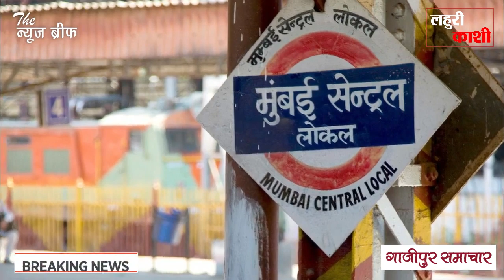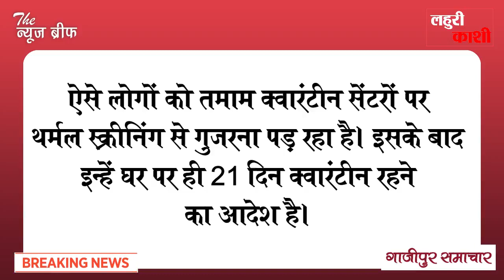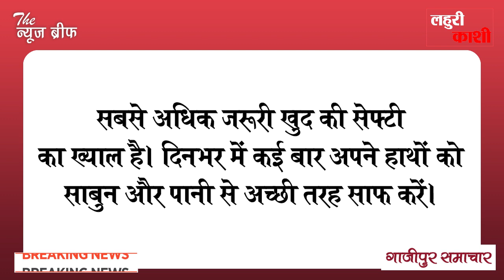गाजीपुर में फिर मिला कोरोना का नया मरीज, सोमवार का दिन भी नहीं गया खाली